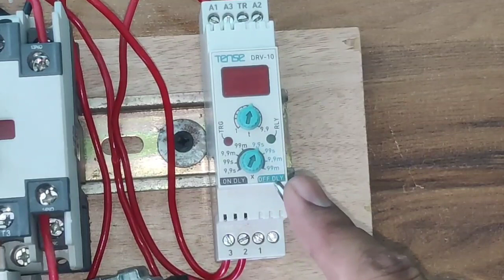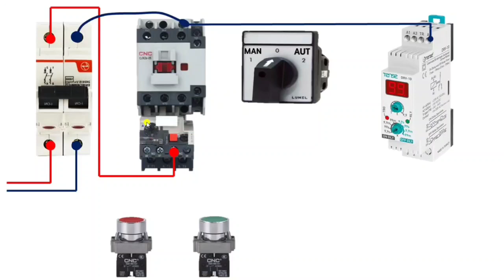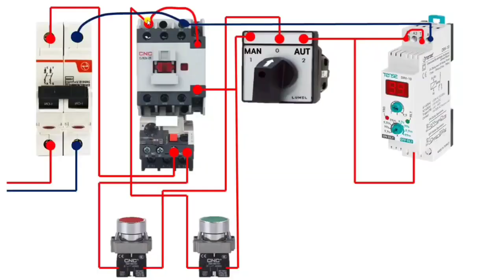Dol Starter Auto/Mannual Control With Timer! Motor Starter Control With Timer!Off Delay Timer Wiring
in this video we explain Auto mannual Dol Starter Control With timer

by this control wiring starter will Start stop with push botton in mannual mode

and in auto mode starter with Start with timer automatic

for this control wiring we use off delay timer

for more information learning about starter auto mannual connection with timer just watch and learn